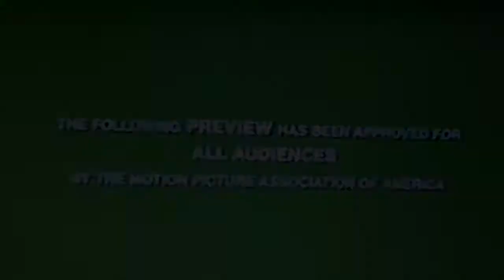The Mummy (James Breen Style) Trailer